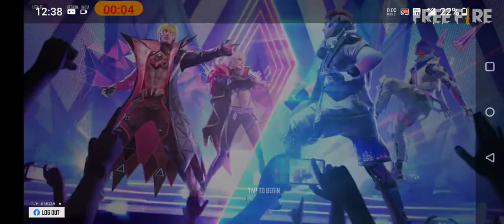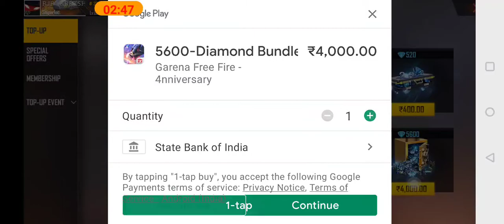NEW MYSTERY SHOP UNBOXING 🔥🔥 GWD28